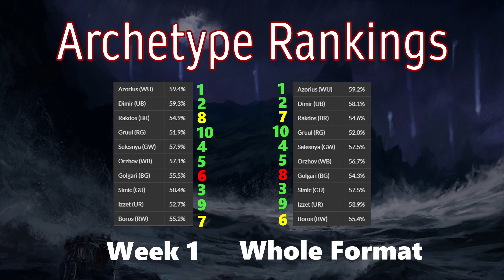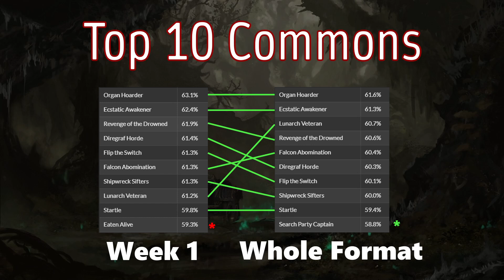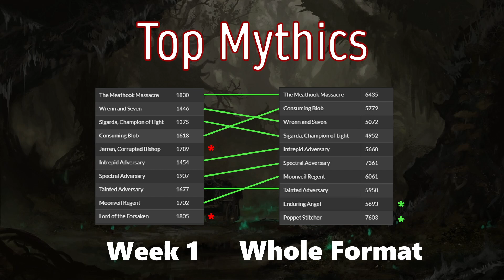CAN DRAFT DATA BE TRUSTED?!? Use Stats to Gain an Edge in Crimson Vow Draft!!!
Welcome to a video where I discuss whether draft data can be trusted. Specifically, I analyze the early data from Midnight Hunt and compare it to the data from the entire format, and by doing so I gain some insight into how to approach the data for Crimson Vow Draft! If you are trying to prepare for your next Crimson Vow Draft, this video has tons of information to help you crush your competition! Feel free to discuss any element of the video in the Comments and I will gladly respond with my thoughts or answers!

To give back to the channel, gain access to my Crimson Vow Tier List, and help me continue producing high quality content, look into becoming an official Patron

To watch me play live and get your questions answered in real time, check out my Twitch stream Be sure to hit the Follow button so you’ll know when I go live!

Since Amazon owns Twitch, you can simply link your Twitch account to your Amazon account, and you will then have the option to Subscribe to the NicolaiBolas Twitch channel for free with your Prime Gaming Subscription! Even if you aren’t a Twitch user, making an account is 100% free, and the funds help me make more YouTube videos! The value is real!

From T-Shirts to Mugs there’s plenty of cool NicolaiBolas themed stuff available!

To discuss all things Magic and Crimson Vow be sure to join the NicolaiBolas Community Discord server

If you want to help me continue making videos you can make a direct monetary contribution to my channel via Paypal